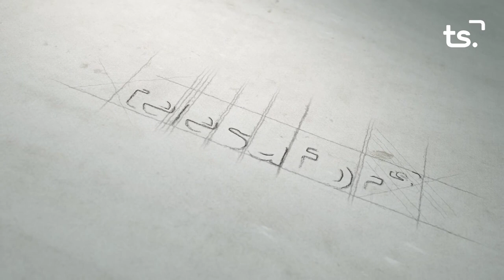L' ENTREVISTA ROSA ANDRÉS 2022 09 26